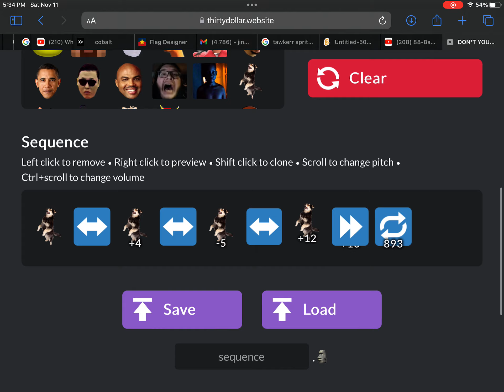Language of the GODS